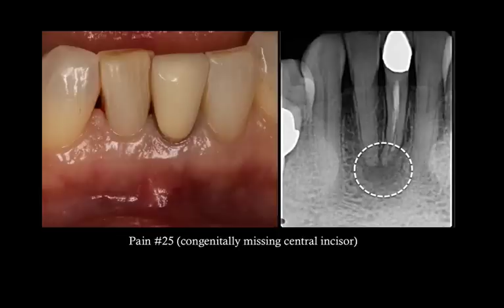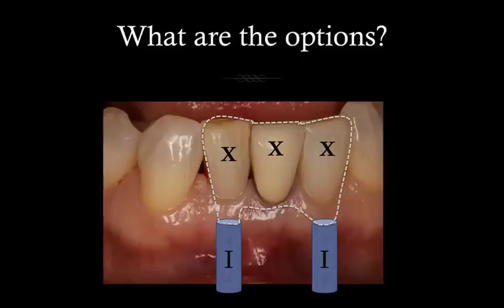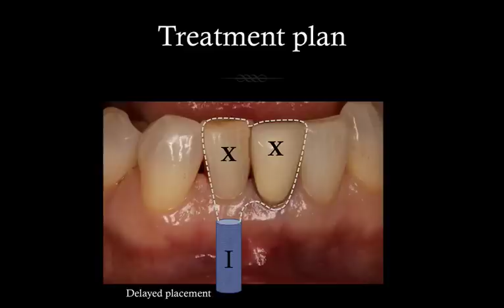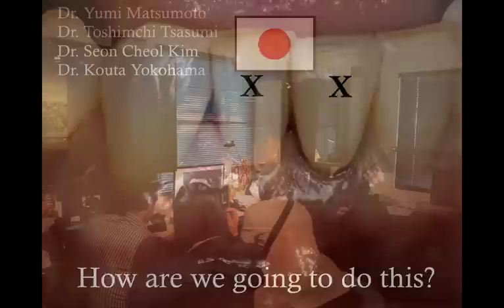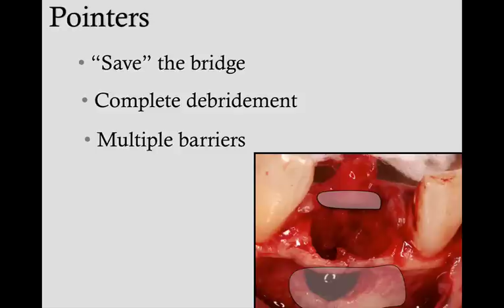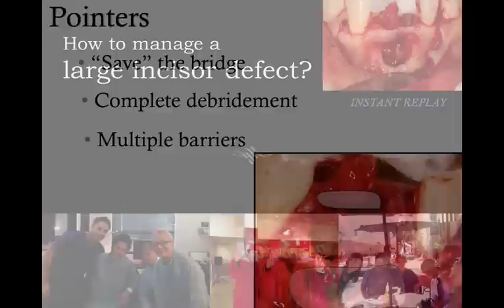A dilemma on how to manage a large defect (a SurgicalMaster™ Instant Replay)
In this video, Dr. Simon shares information on how to handle a large bone defect involving lower incisors. It's tricky to replace incisors because there is always lack of bone volume and limited surgical space. In this SurgicalMaster™ Instant Replay you'll learn about one way to manage this situation.